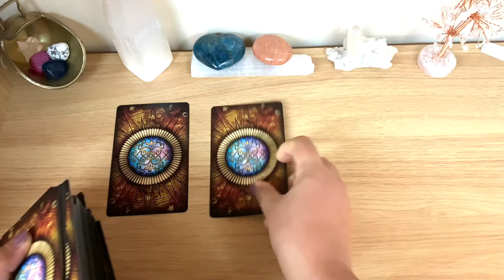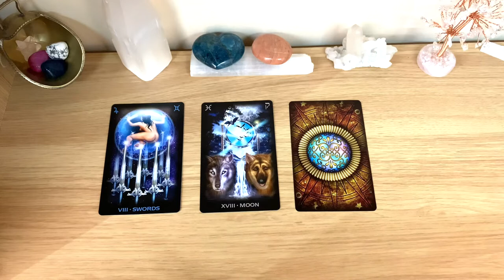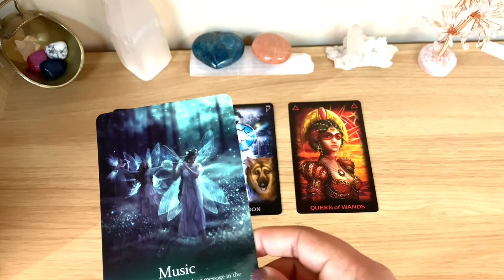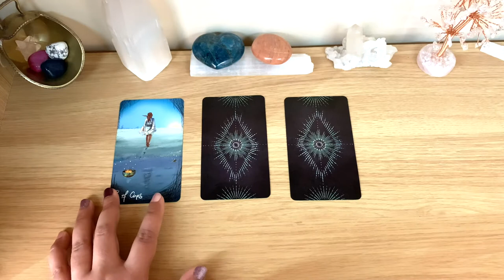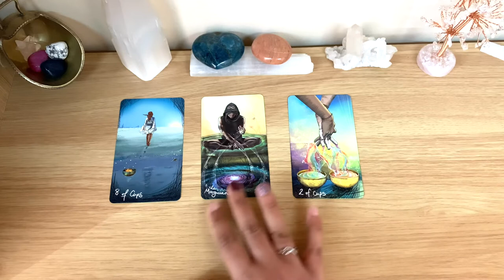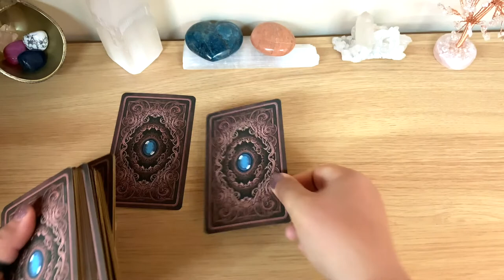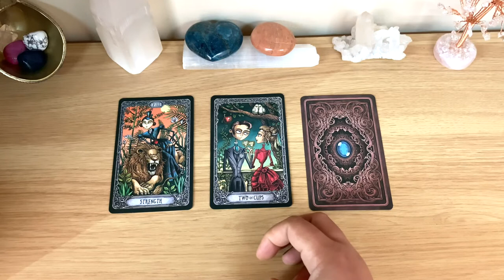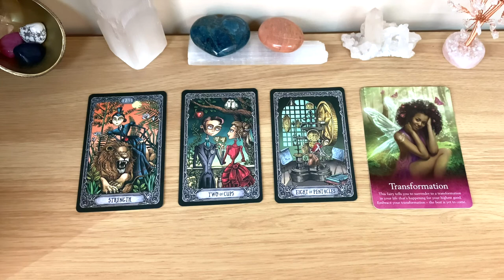🔮WEEK AHEAD READING! 🦋 WHAT IS COMING FOR YOU? 🔮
Timestamp:
Group 1 at 1:21
Group 2 at 8:18
Group 3 at 15:11